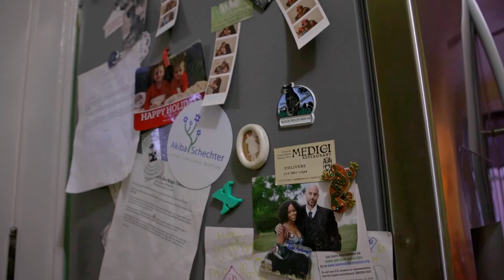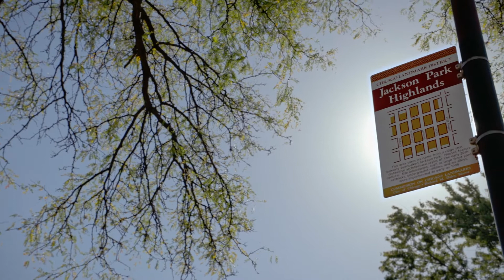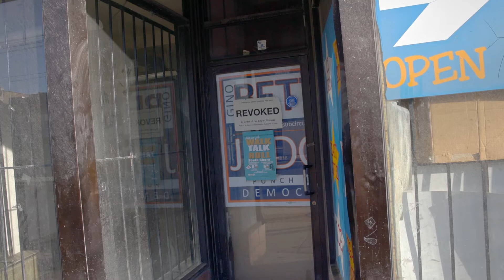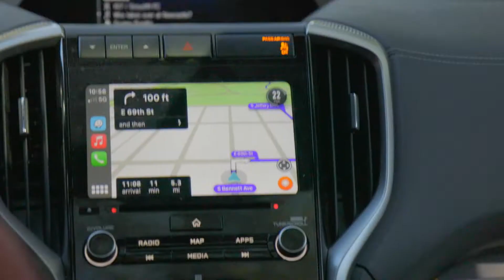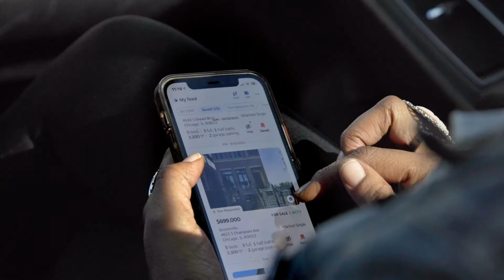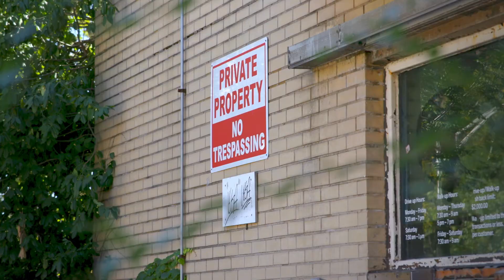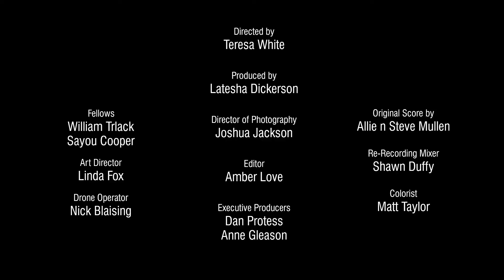Ari and Ted Richards — FIRSTHAND: Segregation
Ari and Ted Richards have decided to sell their house. When they moved to the Jackson Park Highlands it seemed to be a beautiful, tight-knit community. But their concerns about crime and a lack of basic amenities spurred them to search for a new neighborhood. Now finding the right South Side community for their family is proving challenging.

About FIRSTHAND: Segregation
Chicago is one of the most segregated big cities in America, and it comes at a cost. The Metropolitan Planning Council found that segregation costs the region $4.4 billion in lost income, 83,000 fewer bachelor’s degrees, and about 200 lives cut short by homicides every year. In FIRSTHAND: SEGREGATION, WTTW explores the impact racial divisions have on individuals, the city, and our region with a documentary series, reported stories, expert talks, and community discussions.

FIRSTHAND: SEGREGATION is part of the award-winning FIRSTHAND multiplatform, multi-year initiative focusing on the firsthand perspectives of people facing critical issues in Chicago.